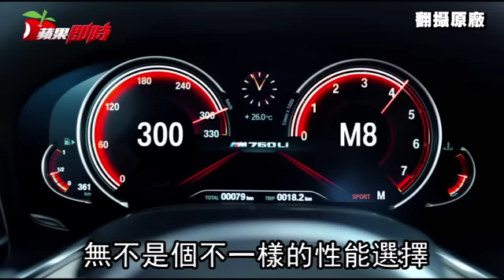BMW最強路上行宮958萬元正式抵台 | 台灣蘋果日報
首度在2015年發表的第6代大改款BMW旗艦房車7系列，不僅是車壇首見，將手勢控技與遠端遙控鑰匙功能下放置量產車代表，在滿足熱血買家的駕馭需求，原廠也在去年發表追加搭載四驅傳遞、配置V12雙渦輪增壓引擎，擁有最大610匹馬力輸出的M760Li xDrive，而在睽違一年時間的等待，國內業者也正式於今年發表全新基本售價為958萬元起的BMW M760Li xDrive Individual；此外，在紀念品牌建廠百年，同時也聯袂展出全球限量百輛，且全台僅五輛已經完售，售價1258萬元起的Individual 7 Series the next 100 years。